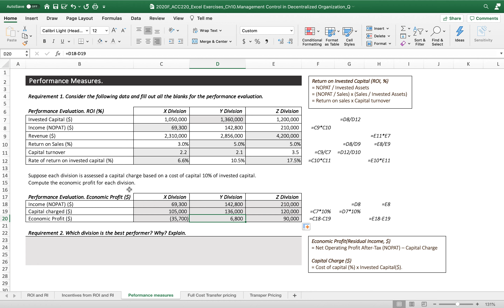Professor Paul Ahn_Managerial Accounting_Management Control_ROI & Economic Profit Matrix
Managerial Accounting_Management Control_ROI & Economic Profit Matrix